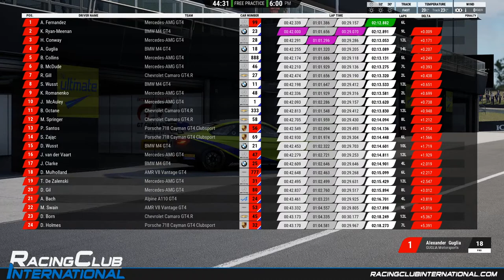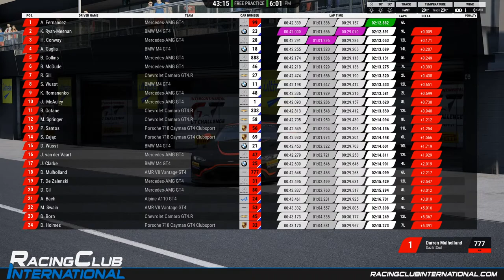RCI Racing | Night Owl GT4 Race @ Bathurst | w/ Commentary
Thank you for tuning in to a Racing Club International broadcast!